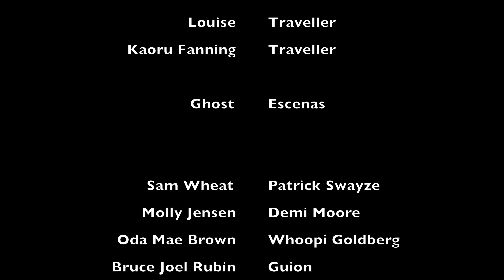Película Ghost (Departamento de Molly) en NY - Location Molly Apartment from Ghost Film NY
Amigos, aqui les traigo una locación que no muchos conocen, excepto el mismo fan (como lo es mi madre) de la famosa película "Ghost", esta locación se encuentra en la zona Soho en el midtown de Manhattan.

Donde esta el departamento?